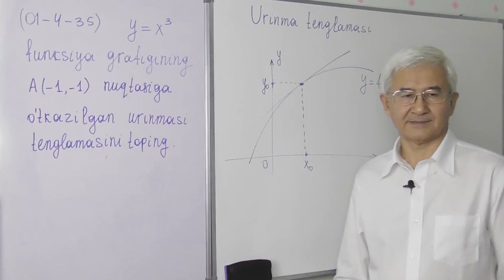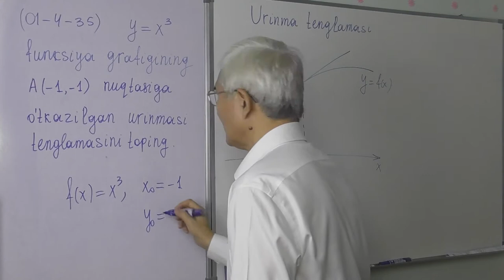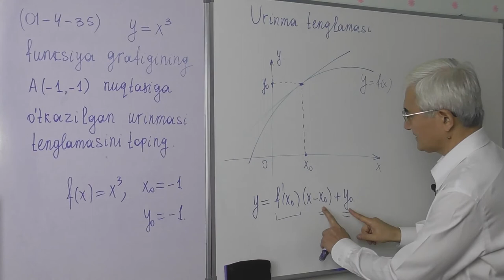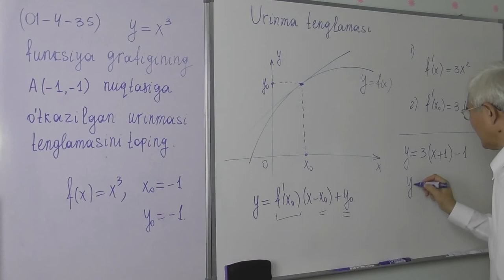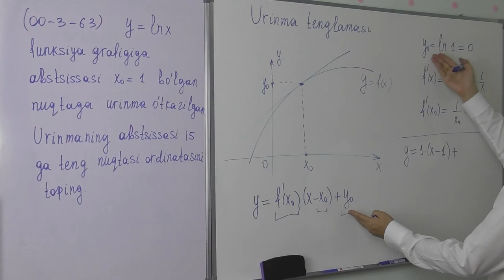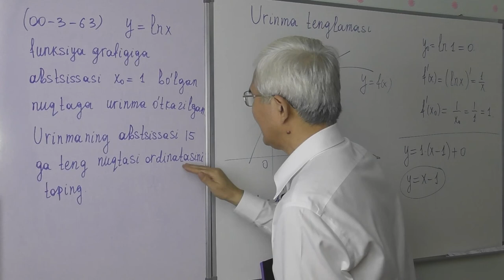9 10 1 Urinma tenglamasi1